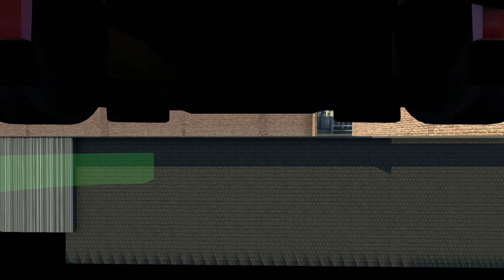ETS 2 M.B.T Thüringen #174 Das war ein Schlagloch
Der Alltag eines Virtuellen LKW Fahrers in Europa und den USA. Gefahren wird nach STVO.

Mein aktuelles System:

Prozessor: AMD Ryzen 5 3600
Mainboard: MSI B450M Pro VDH MAX
RAM : 16 GB Crucial
Grafikkarte: GTX 1660 Super OC 6GB
Monitor: Samsung SyncMaster BX2431